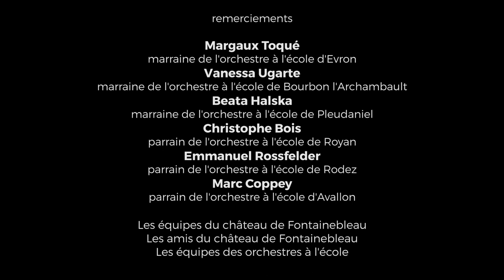Concert OAE de Rodez- 10 ans asso OAE 24 novembre 2018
OAE de Rodez, école Gourgan avesc Emmanuel Rossfelder
Salle des colonnes,
Asturias d'Isaac Albeniz
Granada Recuerdos de Francisco Tarrega
 Château de Fontainebleau
le 24 novembre 2018 pour les 10 ans de l'association Orchestre à l'Ecole

Images de Paul Winling